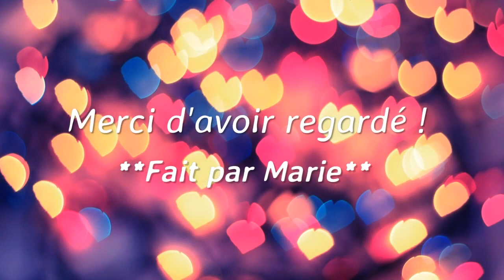Bravetown - Josh and Mary - Only One